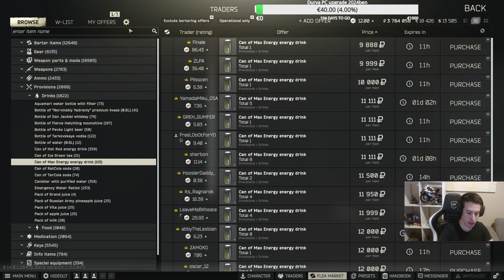Escape from Tarkov #339 (2024.01.30.)